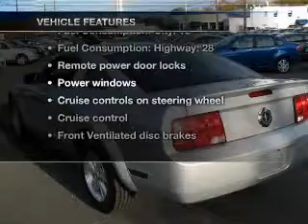2007 Ford Mustang - Wayne NJ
Year: 2007
Make: Ford
Model: Mustang
Trim: Premium
Engine: 4.0 liter 6 cylinder 12 valve
Transmission: Automatic
Color: Satin Silver Metallic
Mileage: 43982
Address:
444 Route 46